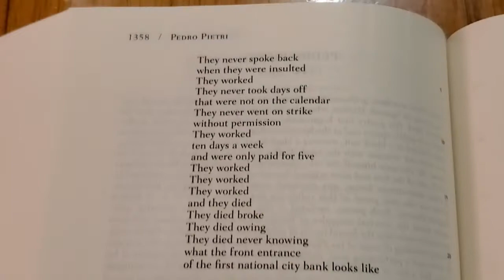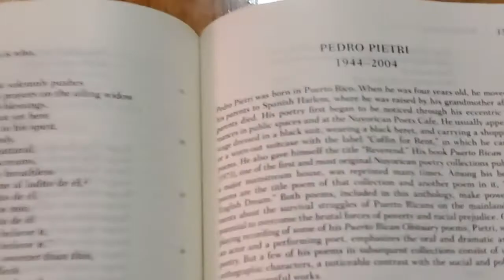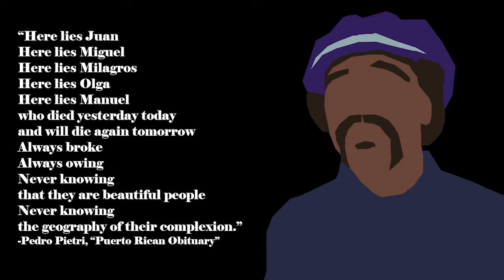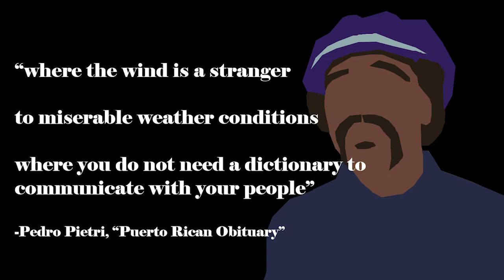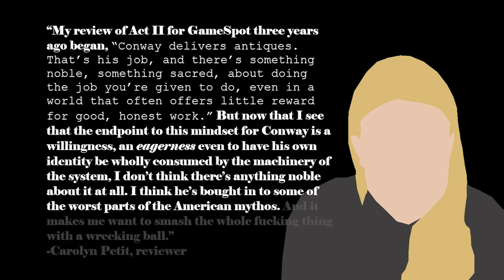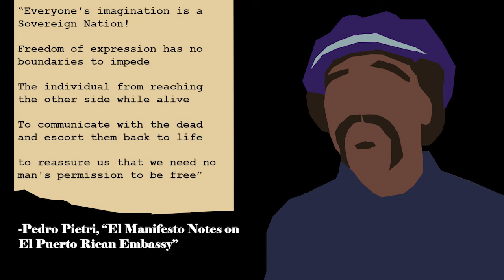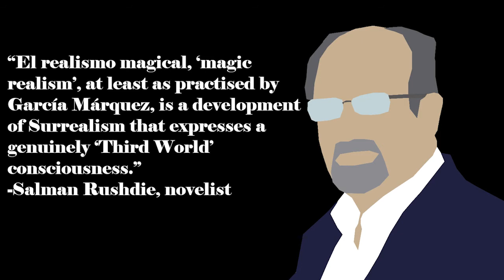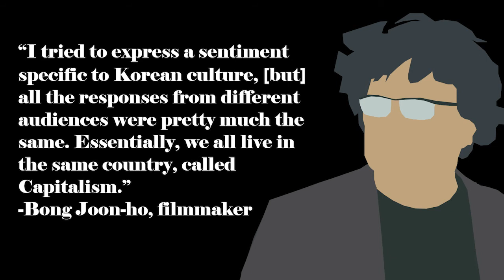Kentucky Route Zero, “Puerto Rican Obituary,” and Imaginary Spaces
Hello! This is a video essay on the video game Kentucky Route Zero, and Pedro Pietri's 1973 poem, "Puerto Rican Obituary," among other things. I'd recommend reading or listening to "Puerto Rican Obituary" before watching. and you can listen to Pietri read it

Please let me know what you think, and how I should tackle this kind of thing in the future! This is my first crack at a video essay, and I'm decently happy with how it turned out.

If you want to read more about El Spirit Republic de Puerto Rico and El Puerto Rican Embassy, check out these links:

The book on Appalachia is "Colonialism in Modern America: The Appalachian Case" by Helen Matthews Lewis et. al., available on JSTOR

And the Gaming Broad(cast) episode I sample from is here:
(It's actually a great listen, I was mostly doing a bit)